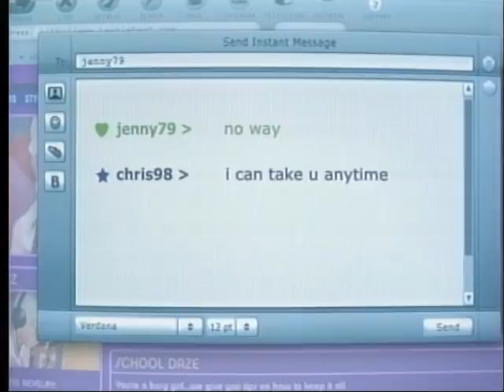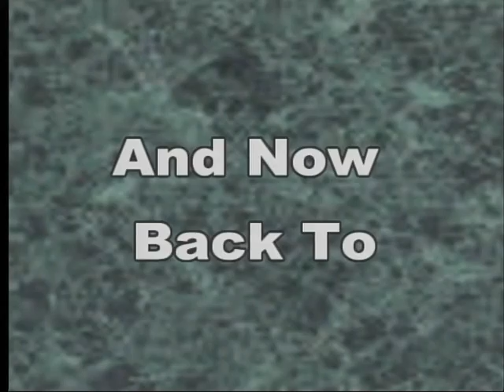D.A.P. Ministries TV Show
Local New Orleans Public Access TV Show:
Guest: Rashida Ferdinand , Sankofa CDC Executive Director
Rosamar Torres, Marketing and Communications Coordinator
Sankofa Farmers Market
Part 2